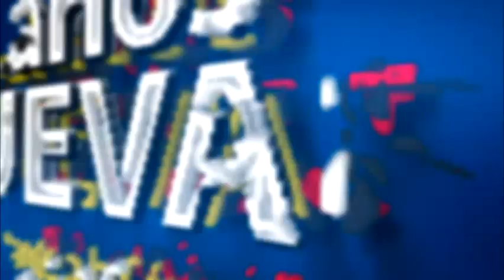Blindaje al Sistema Electoral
Carlos Guevara habla sobre las medidas seguridad y control político que se llevaran para las próximas elecciones.